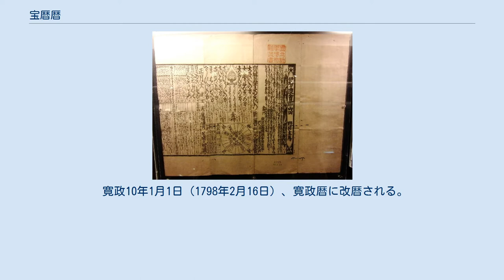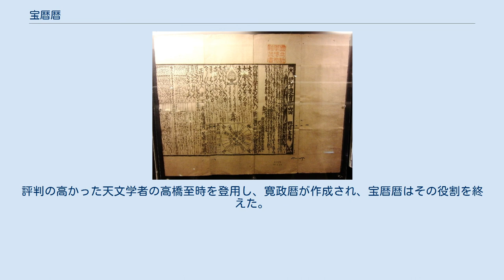宝暦暦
1755（宝暦5）年版。
 宝暦暦（ほうりゃくれき）は、かつて日本で使われていた太陰太陽暦の暦法（和暦）である。
正式には宝暦甲戌元暦（ほうりゃくこうじゅつげんれき）という。
 以下、和暦の日付は旧暦表示、西暦の日付はグレゴリオ暦表示である。
 宝暦5年1月1日（1755年2月11日）に貞享暦から改暦され、寛政9年12月30日（1798年2月16日）までの43年間使用された。
 寛政10年1月1日（1798年2月16日）、寛政暦に改暦される。
 清朝の暦法（時憲暦）が、実はイエズス会の宣教師が伝えた技法を採用していることを知った将軍徳川吉宗は、キリスト教色を排除した形で西洋天文学を取り入れた暦法を採用したいと考えるようになり、その意向を受けた西川正休・渋川則休らの手によって改暦の準備が始められ、仙台藩の戸板保佑、新庄藩の安島直円も協力した。
しかし、吉宗の急死と幕府の天文方に政治力がなかったため、朝廷の陰陽頭・土御門泰邦（土御門家参照）に主導権を奪われてしまった。
 その結果完成した暦法（宝暦暦）は貞享暦よりも劣ったものとなり、宝暦13年9月1日（グレゴリオ暦1763年10月7日）の日食を外してしまった。
さらに、この日食は麻田剛立を始め、薩摩の磯永周英、土佐の川谷致真、京都の西村遠里、曽我部容所、仙台の戸板保佑、大塚頼充、高橋通三ら、多くの民間の天文家が予測しており、この暦法の欠陥があらわとなってしまった。
 このため、幕府は明和元年（1764年）に佐々木文次郎に補暦御用を命じ、明和8年（1771年）から修正された暦（修正宝暦暦）が使われた。
 このように、急遽、修正された宝暦暦だったが、安永2年（1773年）・同4年（1775年）及び天明6年（1786年）に置閏法の原則としてあってはならないとされていた「中気が含まれる閏月」が発生してしまうなど、不具合が多かった。
 騙し騙し使っていたものの、先の暦である貞享暦よりも出来が悪いという評価は覆し難く、日本中で様々な不満が出て、改暦の機運が年々高まっていく事となった。
結局、幕府や朝廷は不満の声に抗しきれず、改暦を決定した。
評判の高かった天文学者の高橋至時を登用し、寛政暦が作成され、宝暦暦はその役割を終えた。